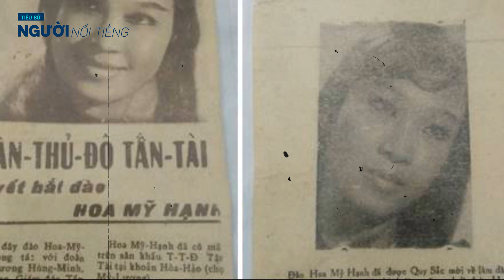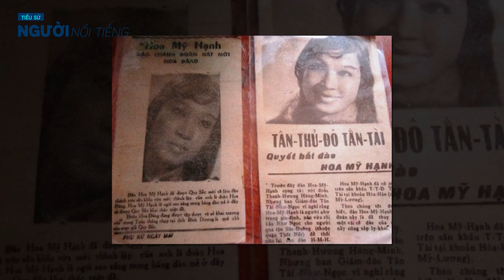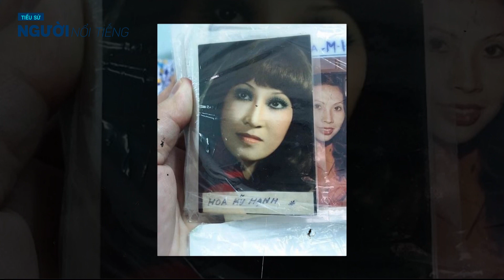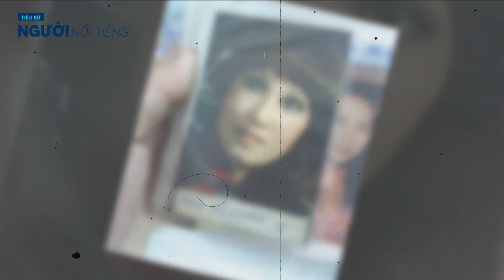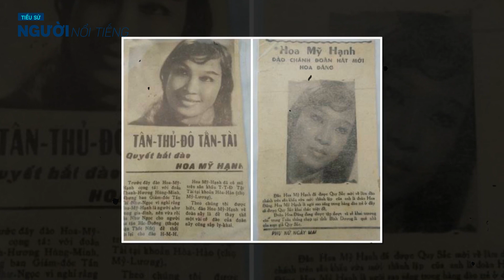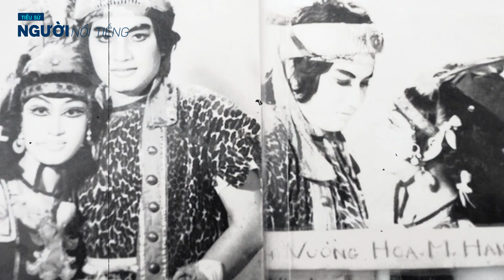Xót xa cuộc đời đào chính HOA MỸ HẠNH Xế chiều rong ruổi làm nail, dọn vệ sinh thuê vẫn 'bữa đói, bữ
Nghệ sĩ Hoa Mỹ Hạnh sinh năm 1956, bắt đầu đi hát từ năm 7 tuổi. Nhờ sở hữu chất giọng sáng, trong, bà được nhiều đoàn hát như Tấn Tài, Hoa Đăng… mời biểu diễn với vai trò đào chính. Thời hoàng kim những thập niên 60, bà từng là cô đào cải lương đình đám, sở hữu giọng hát ngọt ngào cũng vẻ ngoài xinh đẹp. Hoa Mỹ Hạnh từng diễn chung với NSND Lệ Thủy, NSƯT Minh Vương trong các vở: Đêm lạnh chùa hoang, Người hùng sơn cước, Mùa thu Bạch Mã... trở thành thần tượng sân khấu một thời.

Nhớ về thời thanh xuân và hào quang nghề diễn, nghệ sĩ Hoa Mỹ Hạnh từng tâm sự: "Thời cải lương phát triển, khán giả hâm mộ cuồng nhiệt, cuộc sống của tôi khá sung sướng. Mỗi đêm hát, tôi có thể nhận catse một cây vàng. Nhưng tôi không phải người biết tích lũy. Tôi khờ khạo về chuyện tiền bạc".